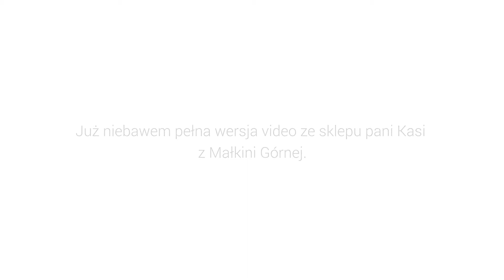Zapowiedź | Nowy cykl spotkań w sklepach spożywczych 2019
Tym razem odwiedziliśmy sklep pani Kasi. Podczas wizyty doszło do wyjątkowej sytuacji, którą udało nam się nagrać! Wydarzenie zobaczycie już niebawem!

Mamy nadzieję, że 2019 rok przyniesie nam sporo nowych przeżyć, a detalistom dużą dawkę praktycznej wiedzy!